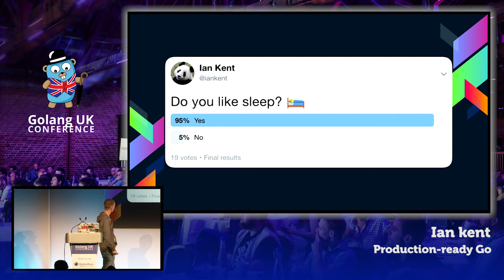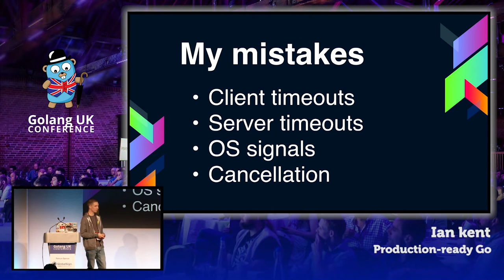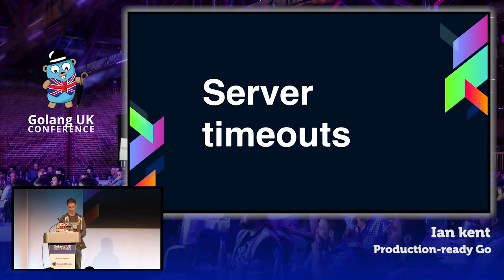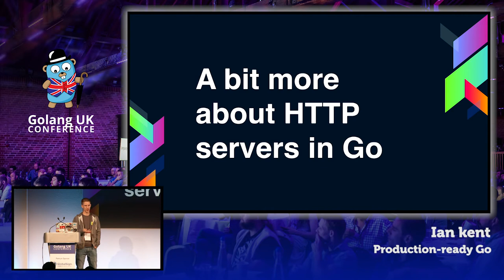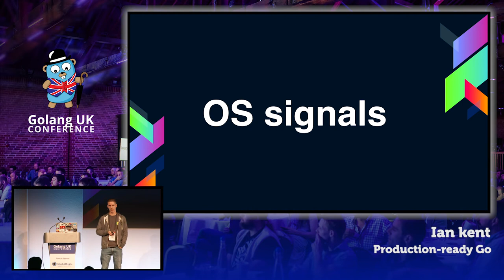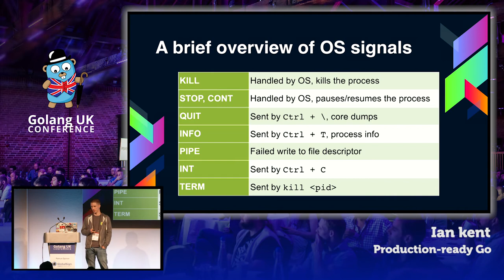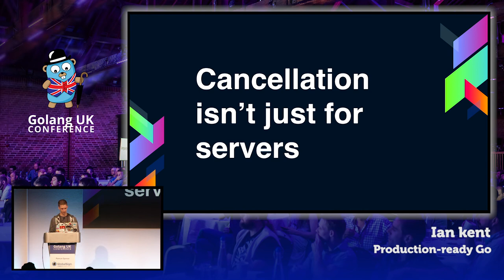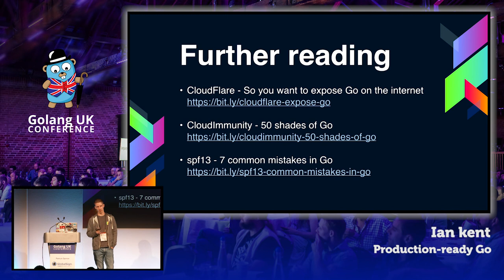Golang UK Conference 2017 | Ian Kent - Production-ready Go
When you’re new to Go, it’s easy to build and deploy production systems quickly - and learn the hard way what ‘production ready’ means. This is a rundown of the things you really need to care about.